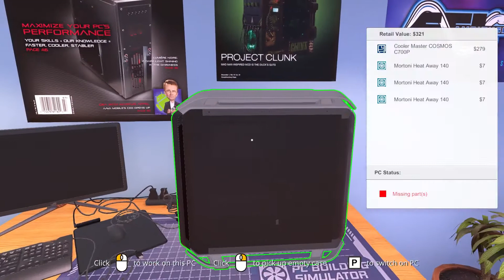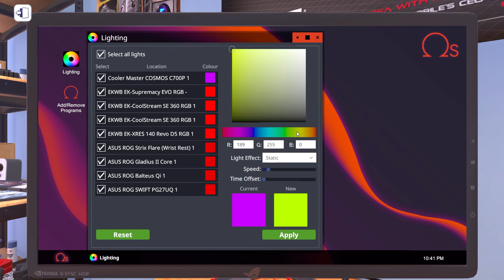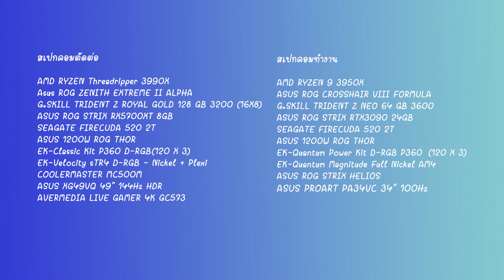PC Building Simulator EP.3 TUF GAMING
สเปกตัดต่อ

Asus ROG ZENITH EXTREME II ALPHA
G.SKILL TRIDENT Z ROYAL GOLD 128 GB 3200 (16X8)
ASUS ROG STRIX RX5700XT 8GB
SEAGATE FIRECUDA 520 2T
ASUS 1200W ROG THOR
EK-Classic Kit P360 D-RGB(120 X 3)
EK-Velocity sTR4 D-RGB - Nickel + Plexi
COOLERMASTER MC500M
ASUS XG49VQ 49" 144Hz HDR

คอมทำงาน

ASUS ROG CROSSHAIR VIII FORMULA
G.SKILL TRIDENT Z NEO 64 GB 3600
ASUS ROG STRIX RTX3090 O24GB
EK-Quantum Power Kit D-RGB P360 (120 X 3)
EK-Quantum Magnitude Full Nickel AM4
ASUS ROG STRIX HELIOS
ASUS PROART PA34VC 34" 100Hz

KEYPAD ELGATO STREAM DECK XL
โปรเเกรมตัดต่อ Adobe Premiere Pro
โปรเเกรมอัดหน้าจอ Xsplit